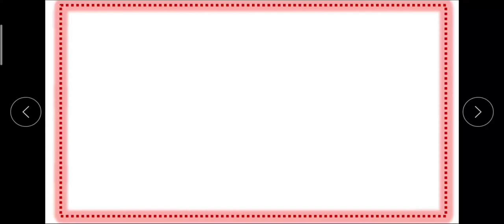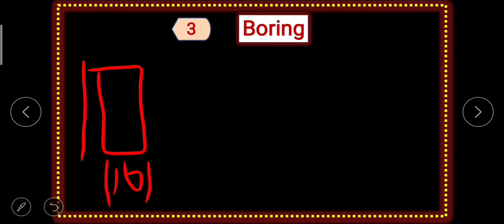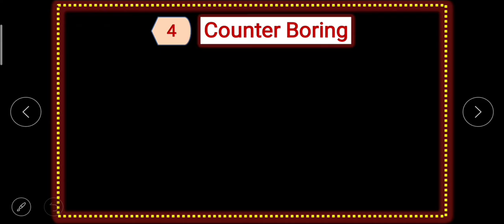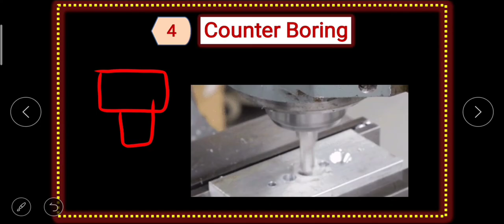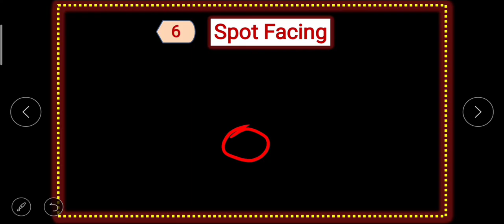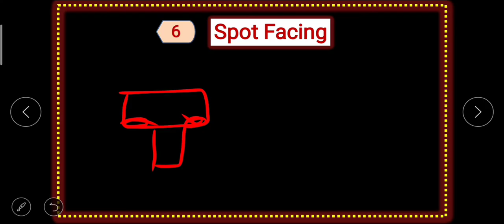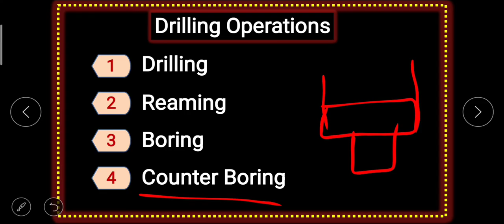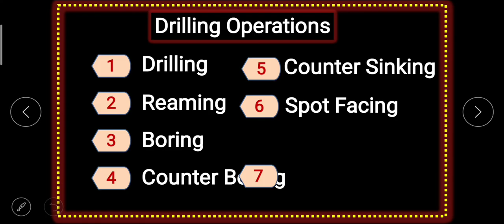Drilling Machine Operations | Drilling Operations in Hindi | Live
Drilling Machine Operations

Drilling Operations in Hindi

Reaming Operation

Drilling Operation

Boring Operation

Conuter Boring operation

Conuter Sinking Operation

Tapping Operation

Different types of drilling Operations

Spot Facing Operation